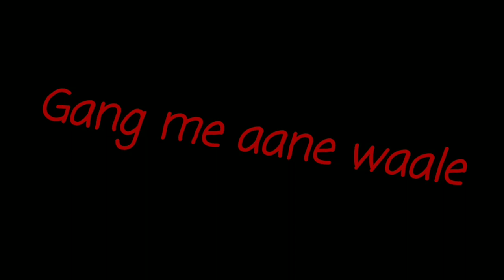different types of fights